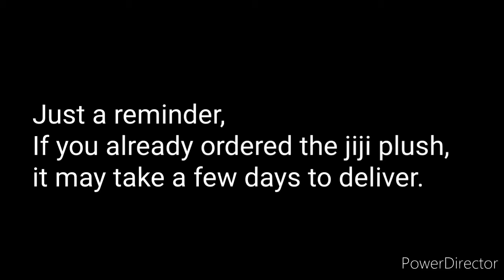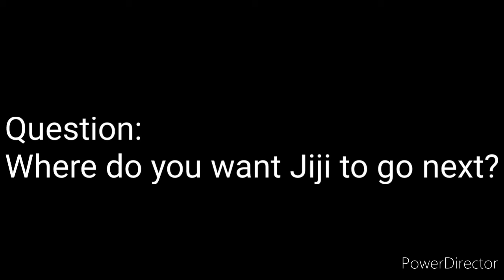JTP 3: Jiji Meets Pyro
Isn't it cute!